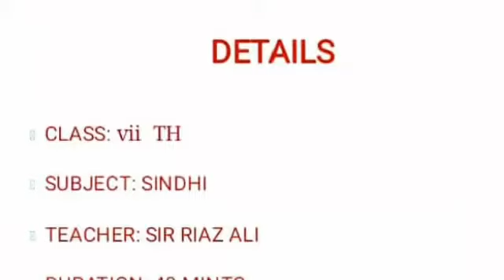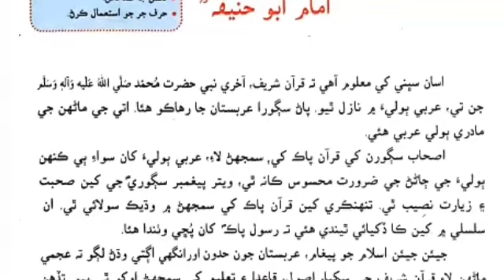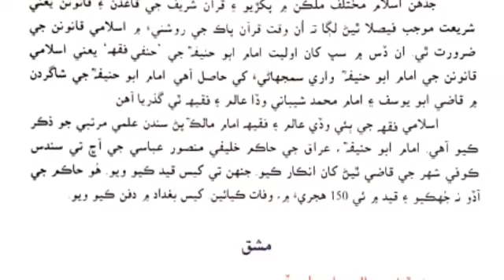Sindhi Class# 7th lesson#03